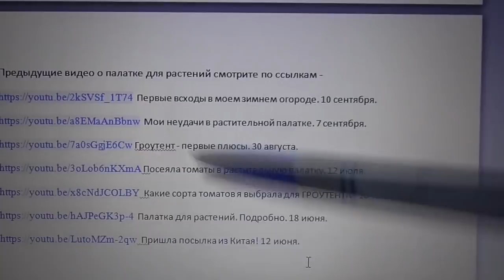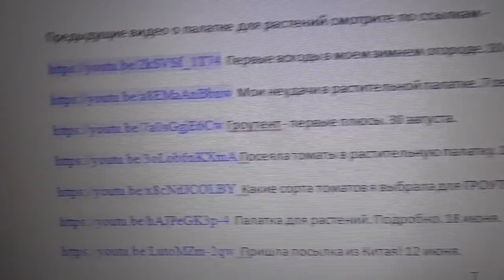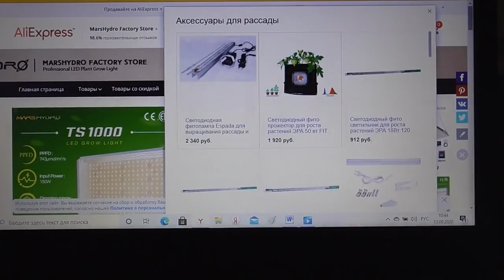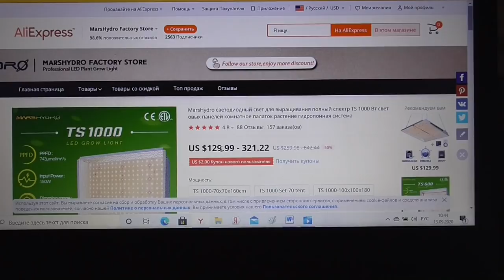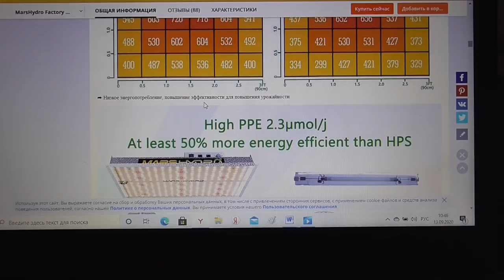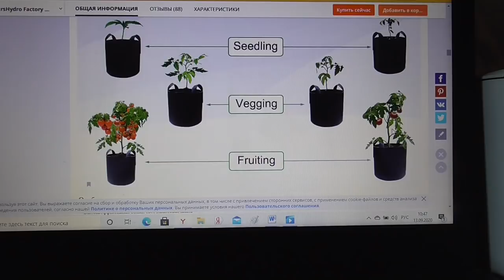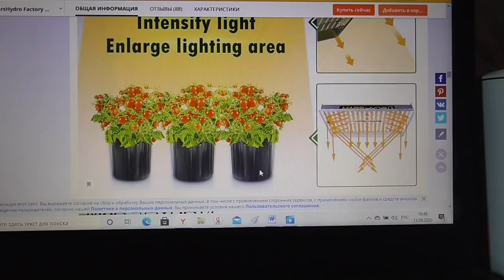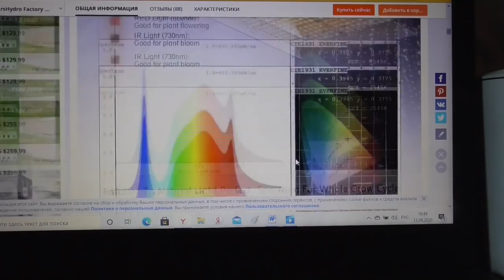БЕСПЛАТНО ПОЛУЧИТЬ ЛАМПУ ОТ "MARS HYDRO" МОЖЕТ КАЖДЫЙ ЗРИТЕЛЬ! Ольга Чернова.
Хотите получить совершенно бесплатно лампу одного из лучших производителей? Я уже рассказывала о растительной палатке и супермощной светодиодной лампе от фирмы "МАРС ГИДРО". И вот теперь такую лампу может получить каждый из вас в качестве приза. Конкурс на самого активного зрителя продлится с сегодняшнего дня, 14 сентября,  и до 25 сентября - 10 дней. Единственное условие для победы - ПОСМОТРЕТЬ ЭТО МОЕ ВИДЕО О ЛАМПЕ ФИРМЫ "МАРС ГИДРО", НАПИСАТЬ ПОЗИТИВНЫЙ КОММЕНТАРИЙ ПОД НИМ И ПОСТАВИТЬ ЗНАЧОК "МНЕ НРАВИТСЯ". И ВСЕ! С 25 сентября я посчитаю количество сообщений от каждого зрителя и 29 сентября объявлю победителя - того, кто был самым активным и прислал самое большое количество комментариев. По техническим причинам в розыгрыше приза могут принимать участие только жители РОССИИ.
Все возникающие вопросы задавайте под этим видео. По этой ссылке вы сможете посмотреть информацию о лампах
Дополнительную информацию можно найти по ссылкам –
Mars Hydro 120X120CM палатка
   Предыдущие видео о палатке для растений смотрите по ссылкам -
Первые всходы в моем зимнем огороде. 10 сентября.
Мои неудачи в растительной палатке. 7 сентября.
Гроутент - первые плюсы. 30 августа.
Посеяла томаты в растительную палатку. 12 июля.
Какие сорта томатов я выбрала для ГРОУТЕНТА? 18 июня.
Палатка для растений. Подробно. 18 июня.
Пришла посылка из Китая! 12 июня.